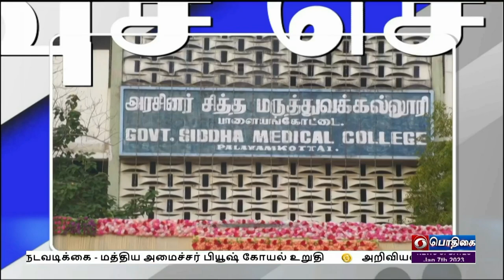பொதிகை காலை 8.00 மணி விரைவுச் செய்திகள் [07.01.2023]PodhigaiTamilNews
1)  ஜல்லிக்கட்டு நெறிமுறைகள் வெளியீடு

2)  தமிழ்த்தாய் விருது

3)  கல்லூரியில் சமத்துவப் பொங்கல்

4)  பசுமைப் பத்திரங்கள் வெளியீடு